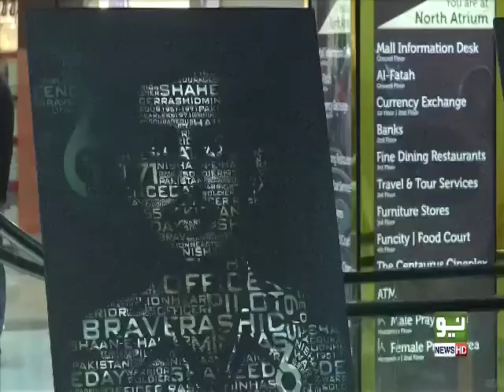1000 Words is an Image :: Neo News Coverage at The Centaurus Islamabad | September 2020